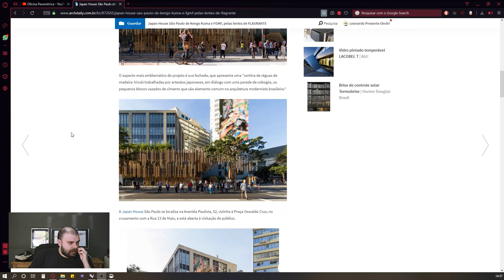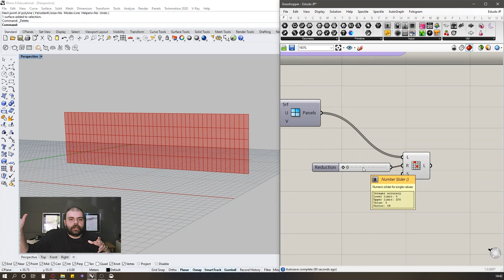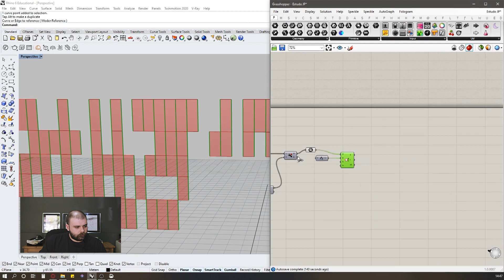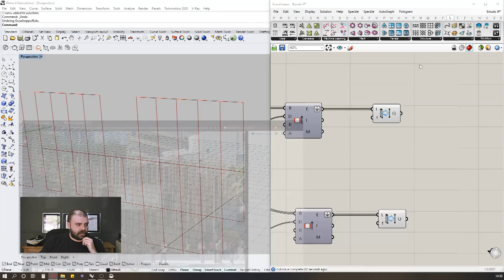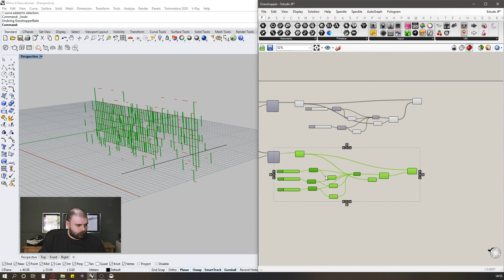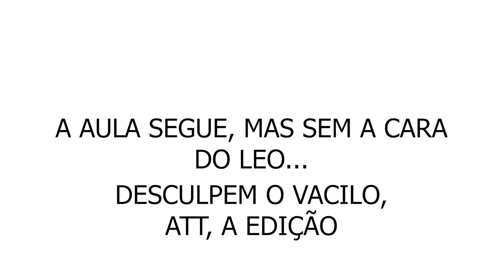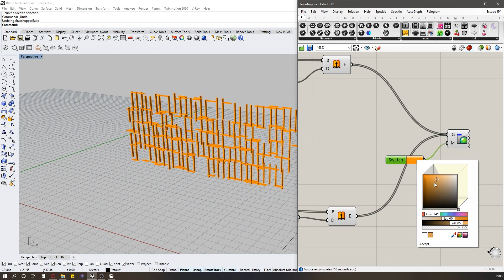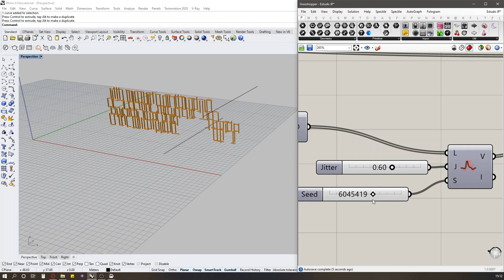[E.S.F.GH] - JAPAN HOUSE - RHINO + GRASSHOPPER3D [PT/BR]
E se fosse no Grasshopper? Nessa série, vamos pegar os conhecimentos aprendidos no canal e aplicar em exemplos executáveis e em situações de projeto! Vamos levar a teoria para a prática!

No vídeo de hoje, nosso instrutor trouxe esse projeto que ele gosta muito! Vamos reproduzir o projeto da JAPAN HOUSE, dos escritórios KENGO KUMA ASSOCIATES + FGMF utilizando os conhecimentos obtidos na aula de NÚMEROS ALEATÓRIOS.

RESPONDA NOSSA PESQUISA PARA AJUDAR A MELHORAR O CONTEÚDO DO CANAL!